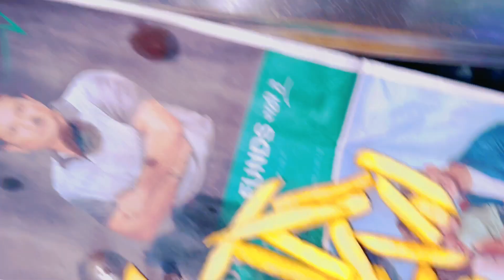Aaj mummy papa ki ho gyi ldayi 😒 aaj hmm kha ja rhe h ye sb dekhne ke liya aapko pura Vlog ￼dekhiye